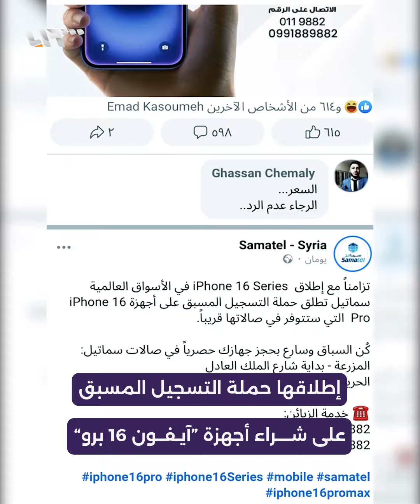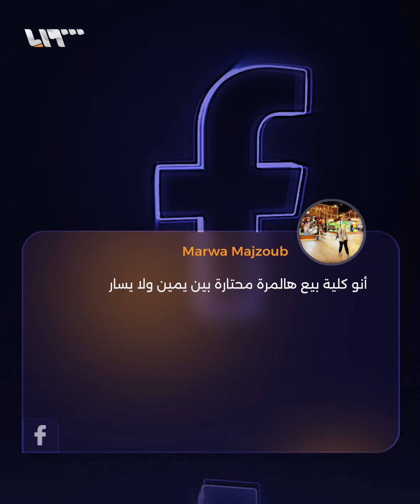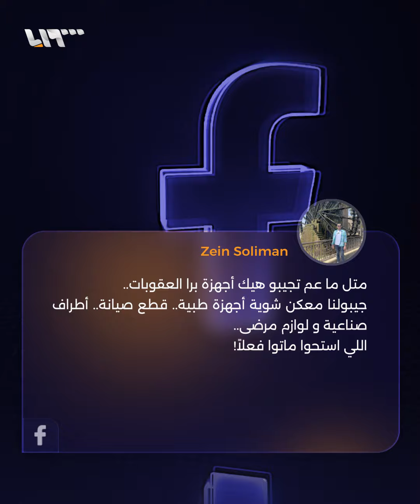"أنو كلية بيع هالمرة محتارة بين يمين ولا يسار".. هكذا تندر سوريون على إعلان للتسجيل على "آيفون 16"!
هكذا تندر سوريون على إعلان للتسجيل على "آيفون 16"!

يمكنكم متابعتنا عبر وسائل التواصل الاجتماعي المختلفة:
فيس بوك: